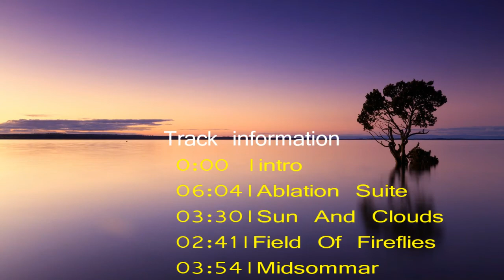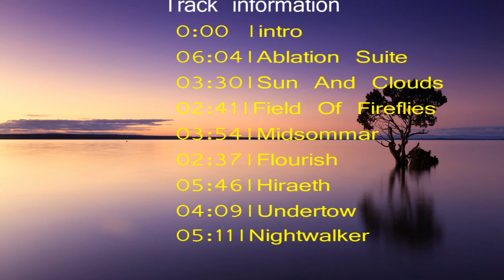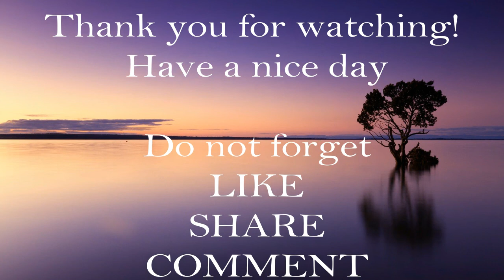Relaxing Music for Stress Relief, positive ,study,uplifting,yoga music for relaxation, no copyright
Track information:
0:00 |intro
06:04|Ablation Suite
03:30|Sun And Clouds
02:41|Field Of Fireflies
03:54|Midsommar
02:37|Flourish
05:46|Hiraeth
04:09|Undertow
05:11|Nightwalker
Relaxing Music for Stress Relief , positive, study|uplifting|yoga music for relaxation
A relaxing instrumental music piece with a positive and uplifting character for your study, work or spa music playlist, or simply for you to enjoy!
I present this short relaxing music for stress relief no copyright / 🎵 relaxing music for stress relief 2020. Feel free to use it in videos or for stress and relief and sleep, just relax after a stressful day at work or in every circumstance. This short relaxing music contains piano music and fantasy music.
Title: short relaxing music for stress relief
Type: instrumental
Soft Piano Music for Relaxation
by Raphael Novarina
Piano Music Relaxation Massage Piano Music, Relaxing Piano Music, New Age Piano Music, Instrumental Piano Music , Background Piano Music, Yoga, Massage, Spa, Relaxation and Meditation Piano Music
by Piano Music Relaxation
Ablation Suite
Sun And Clouds
Field Of Fireflies
Midsommar
Flourish
Hiraeth
Undertow
Nightwalker
Image in Video by Cindy Lever from Pixabay
Thumbnail picture by skeeze from Pixabay
relaxing music for stress relief and sleep
relaxing music for stress relief rain
relaxing music for stress relief piano